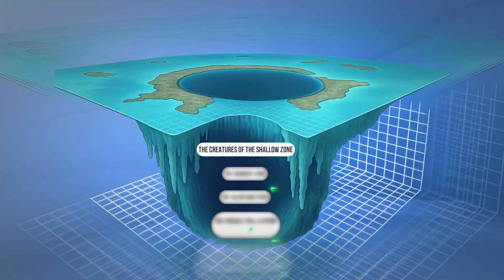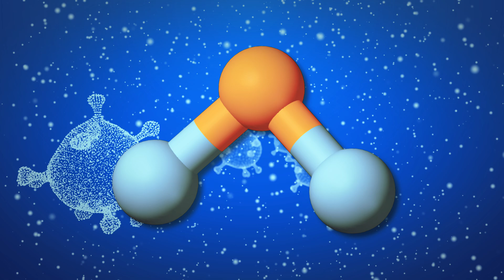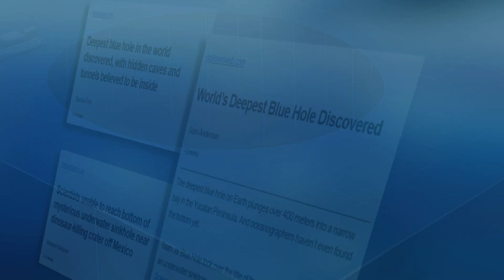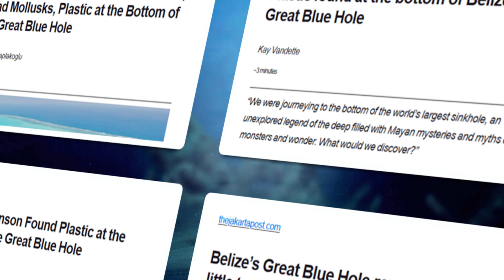Strange Creatures Spotted in the Deepest Blue Hole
There's always more than meets the eye... 👀🌊 Especially when it comes to Blue Holes. They are huge, they are filled with mysteries and with unknown life, and so many of them are still undiscovered. The deeper we get inside these portals, the more we learn about our past, our present and possibly our future.
👉 Could the Blue Holes in our oceans hide clues to alien life existing on other planets right now?
👉 Could they be holding the biotechnology required to face future illness on our planet?
👉 How many more life forms completely mind-blowing to us have settled their homes down there?

These are just a few of the questions we venture to explore in our video. Enjoy watching! 💙
⏱️ Timestamps – What Creatures Are Crawling In A Blue Hole?
00:00 – Intro: Oceans Might Hold Clues To Alien Life
00:26 – What Are Blue Holes?
00:54 – Exploring Belize's Great Blue Hole
01:28 – Level 1: The Creatures Of The Shallow Zone
02:02 – Level 2: The Danger Zone
02:23 – Level 3: Poison-Eating Extremophiles, Clues To Alien Life?
03:44 – Level 4: Fossils Telling A Story
04:34 – 2024 Discovery of Giant Worms
05:01 – How Do Blue Holes Impact Our Present & Future?
05:30 – The Mystery Continues: New Discoveries & "Alien" Species

🐠📘 ~~~ Sources & Studies Used in This Video ~~~📘 🐠

1.Daily Galaxy - "Groundbreaking Discovery of the Deepest Blue Hole"

2. Daily Galaxy - "Giant Animal Life in the Oceanic Crust"

3. Live Science - Great Blue Hole Expedition Findings (2019)

4. Wikipedia - Blue Hole

5. PMC Research Articles - Marine Extremophiles in Blue Holes

6. Schmidt Ocean Institute - 2025 Expeditions

7. Frontiers in Microbiology - Sansha Yongle Blue Hole Microbial Studies

8. Wikipedia - Extremophiles in Biotechnology

9. U.S. EPA - Climate Change Impacts on Ocean and Marine Resources

10. Wikipedia - Taam Ja' Blue Hole

11. Ocean Decade - Ten Remarkable New Marine Species from 2024

12. IFLScience - Great Blue Hole Bottom Exploration Results

Thank you for making creative projects possible!